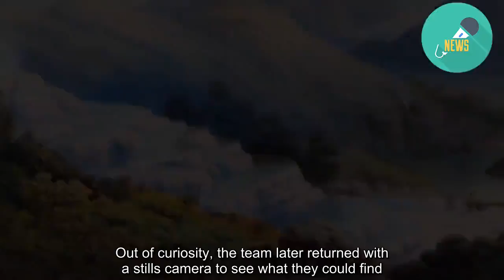The first glimpse of the Pink And White Terraces in new Beneath New Zealand doco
Prime TVWalking out on to the edge of the jetty at Lake Rotomahana, there is little noise except the chirping of cicadas and water lapping up against the side of a local tour boat where a friendly guide is preparing for the arrival of his passengers. In a similar fashion, more than 100 years before, a canoe would likely be moored in its place, ready to carry some of Rotorua's earliest tourists to the foot of either the Pink or White Terraces – magnificent displays of candle-wax-like silica formations considered to be the eighth wonder of the world. Unlike the tourists of the 1800s, today's visitors will not be able to marvel at, bathe in or carve their name into these terraces as they were thought to be destroyed in the 1886 Mt Tarawera eruption. However, in recent years, research led by scientist Dr Cornel de Ronde suggests that the Pink Terraces may still exist – 60 metres below the surface of the lake. READ MORE: *Search for the Pink and White Terraces: GNS scientists challenge lake shore claim *Researchers claim to have found the lost Pink and White Terraces *This 12-hour show, filled with scenic shots of NZ, 'reimagines how we watch TV' "We've consistently said that we believe the White Terraces are likely destroyed, but there's some evidence that perhaps remnants of the Pink Terraces survived the eruption," says de Ronde. It was while de Ronde was part of a team mapping the lake floor (for a different purpose) that they came across some unique features that were relatively hard where the Pink Terraces were thought to lie. "At the time it was like, 'Oh that's interesting, that's nice', but that was it for us," he says. Out of curiosity, the team later returned with a stills camera to see what they could find. "We stuck some cameras down and we did see some intriguing features that looked like candle wax running down a candle," he says. "Similar to what you will see in old photographs of the terraces where the silica is running down the front of the buttresses of the terraces." With evidence slowly mounting, de Ronde made plans to return to the lake – this time accompanied by newer camera technology and a film crew from Beneath New Zealand. The second season of the documentary series premieres on Prime on Sunday when it brings the mystery of the missing terraces to life. Producer Spencer Stoner says joining de Ronde on a trip that has the potential to rewrite history is the kind of adventure that is at the heart of this new season. "Season two is very much about putting audiences and viewers on the frontline with scientists who are doing really cutting-edge research," says Stoner. "The Pink And White Terraces are such an iconic part of New Zealand's heritage. Because they just vanished, in many respects there wasn't a sense of collective closure over them and so it was really exciting to answer questions that people have about what happened to them." Before setting out on his journey, de Ronde contemplates what it would mean to be one of the